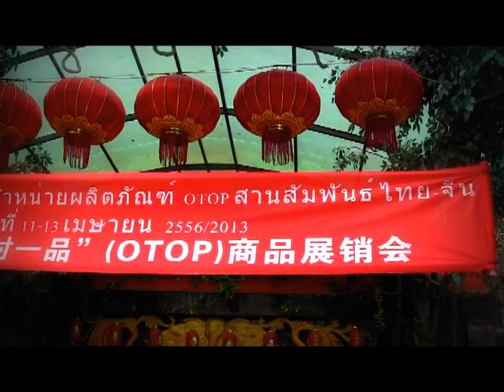OTOPพะเยาสู่สิบสองปันนา..เจรจาการค้า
เจรจาการค้า ในงานมหกรรมจำหน่ายOTOPสองแผ่นดิน พะเยา-สิบสองปันนา ประเทศจีน ระหว่างวันที่ ๑๐ - ๑๔ เมย.๒๕๕๖ แคว้นสิบสองปันนา ประเทศจีน